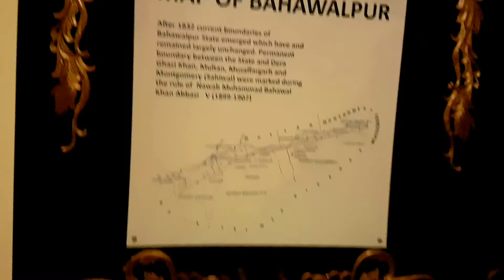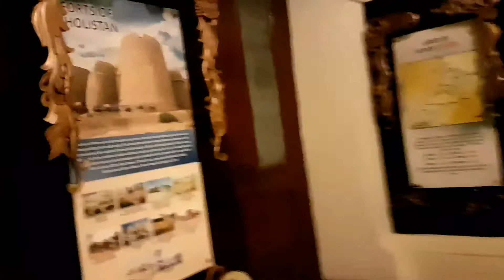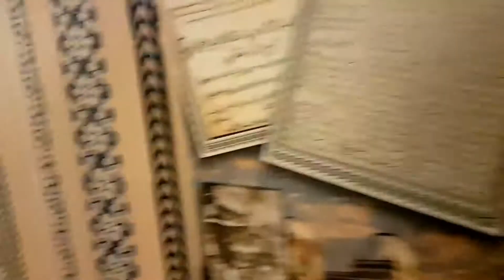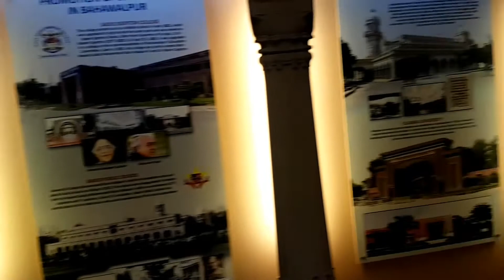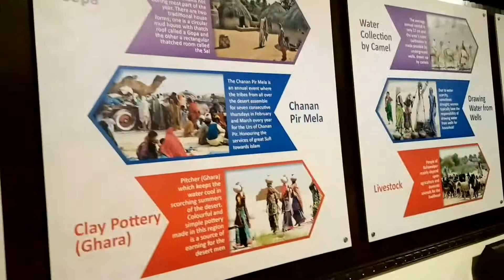Noor Mahal Bahawalpur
see you tv
see you tv
see you tv